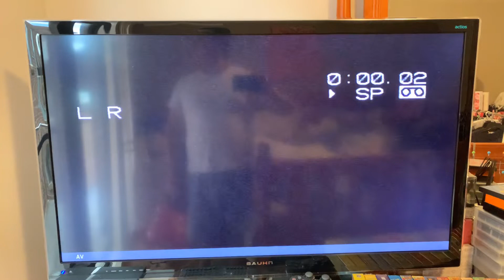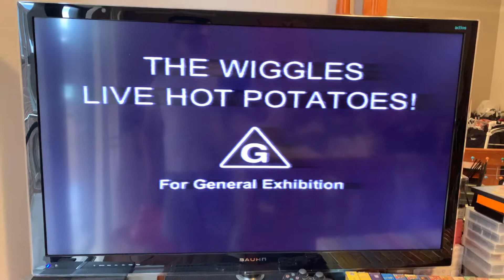Opening to The Wiggles Live Hot Potatoes! 2005 VHS